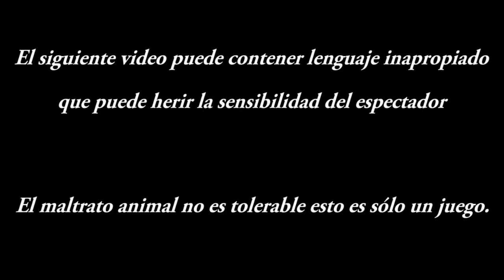The Forest | Español | Cap. 1: Sobreviviré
Lets play, Gameplay, walkthrough. The Forest. El Bosque.

Os traigo el gameplay de un juego que aun esta en desarollo pero que me llamaba mucho la atención. Estoy pasando miedo con este juego pero a la vez es divertido y lleno de retos. Una lucha por la supervivencia.